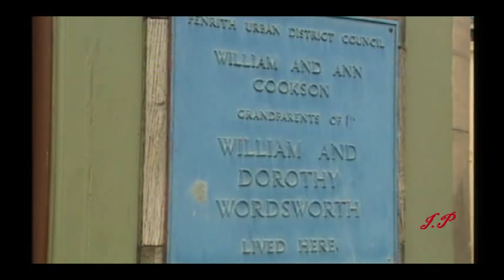William Wordsworth - Documentary (Part 2)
A documentary about the Lake Poets, focusing primarily on William Wordsworth. Works read by Ted Hughes.